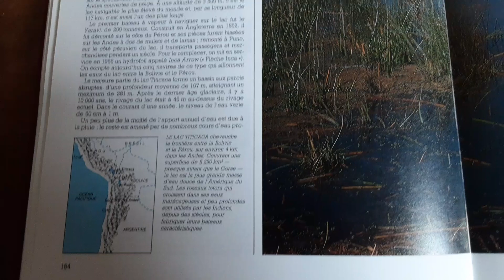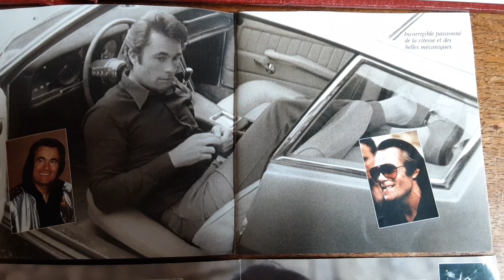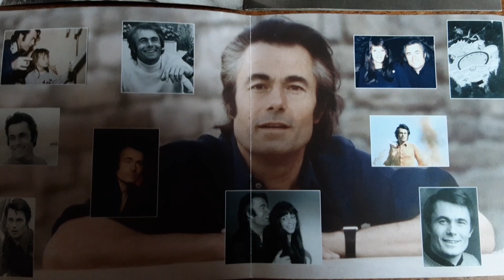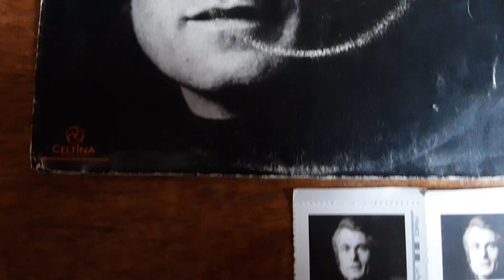Alain Barrière, Amour Inca.....